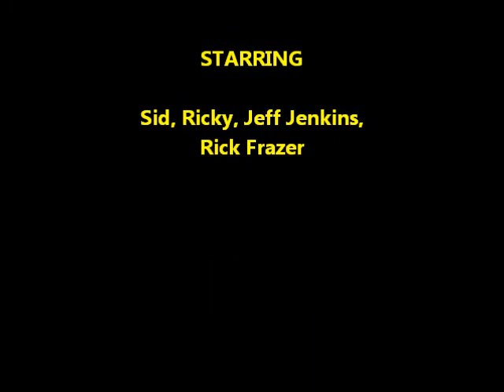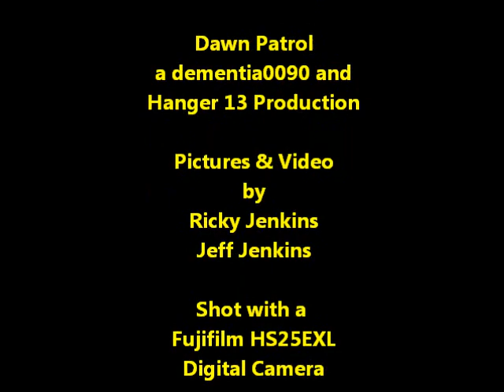Dawn Patrol 96 part2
P-47, Dynam Corsair Maiden, Hobbyking Dolphin, Super Cub, Dynam Tiger Moth, Parkzone T-28, Pop Wing